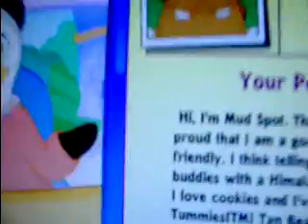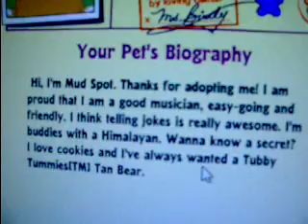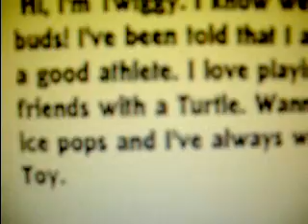adopting my webkinz mud hippo and giraffe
i tried to upload this yesterday but when it was half way done the power went out because of a really bad storm we had